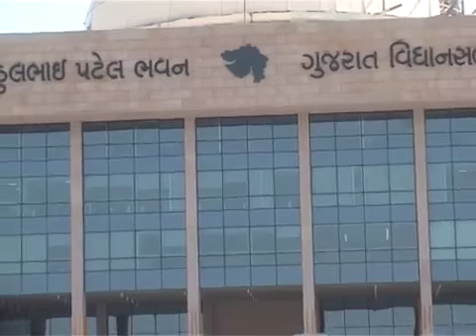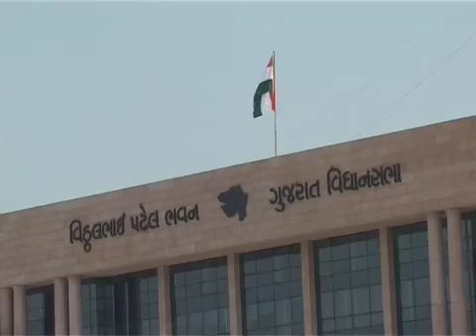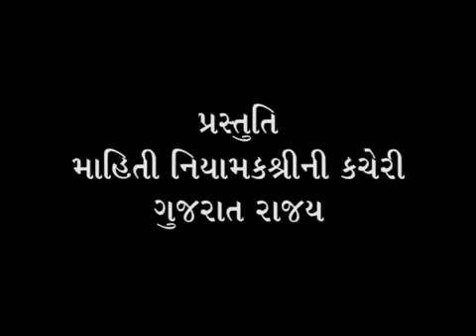Gujarat Lokshahi Na Dhabkara Part - 3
Gujarat Lokshahi Na Dhabkara Episode - 3